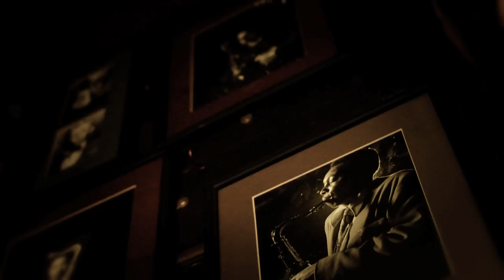Shanghai Fanny by The Original Rabbit Foot Spasm Band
Shanghai Fanny taken from The Original Rabbit Foot Spasm Band's album Year of the Rabbit performed at the Old Bookbinders in Oxford.